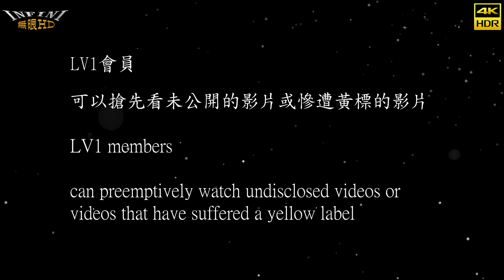【無限HD】2022 中元普渡 虎尾 D3 Baby Queens 13(4K HDR)